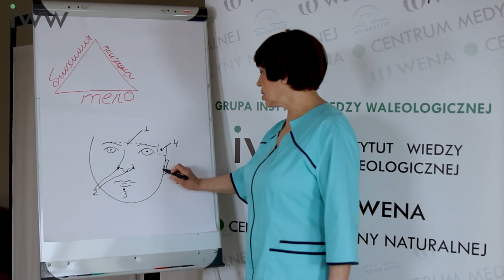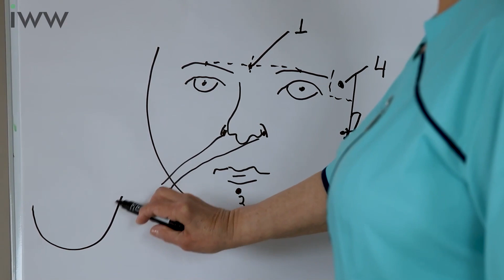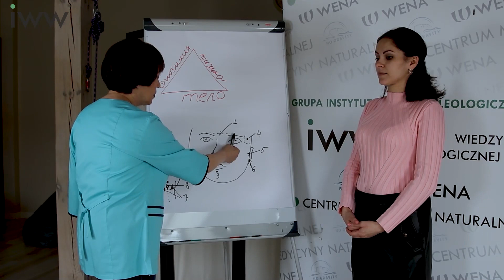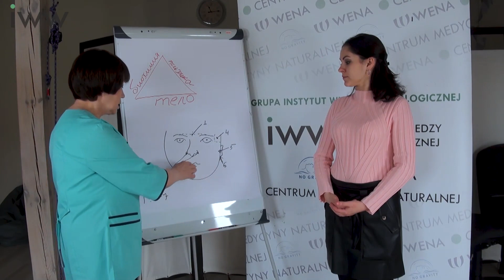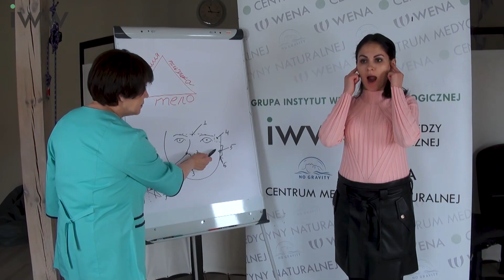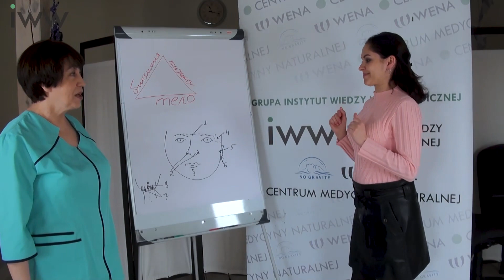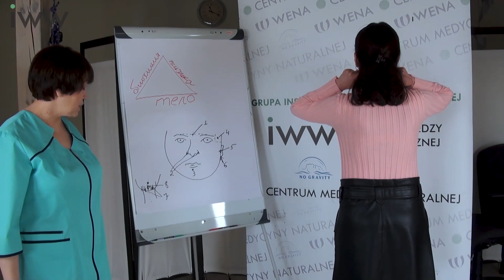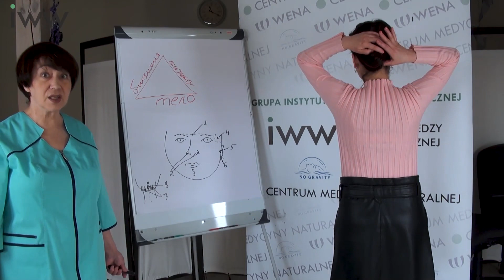Magiczne punkty na twarzy i praca z nimi - dr Ałła Kutsenko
1 - punkt jasnowiedzy - wiedzy, którą posiadamy w sposób naturalny
2 - punkty przywracania/poprawy oddechu nosowego
3 - punkt „odbioru rzeczywistości”
4 - punkt jasnowidzenia
5 - punkt jasnosłyszenia
6 - punkt uwalniający od zawrotów głowy
7 - punkty regulacji krwiobiegu w czaszce
8 - punkt poprawy pamięci

Więcej na temat pracy z punktami akupresurowymi na szkoleniu z dr Ałłą Kutsenko: W PUNKT